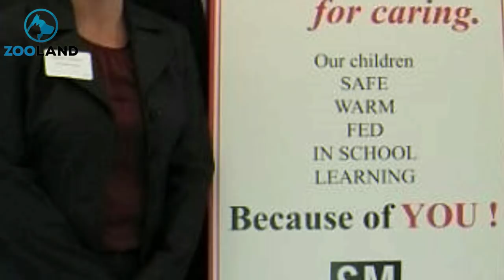70 Foster Kids In Kansas Go Missing Before Police Even Realize There’s A Problem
70 Foster Kids In Kansas Go Missing Before Police Even Realize There’s A Problem

When these teenage girls disappeared from their foster home, it sparked an investigation that revealed some horrifying facts. It’s summer in Kansas, and three teenage sisters disappear from their great aunt’s home. Six weeks later, no trace of them has been found. As questions begin to be asked about the system that placed them in…